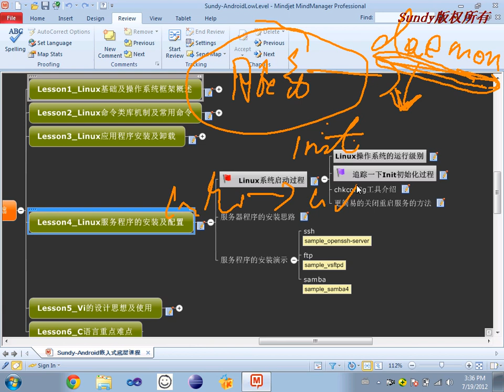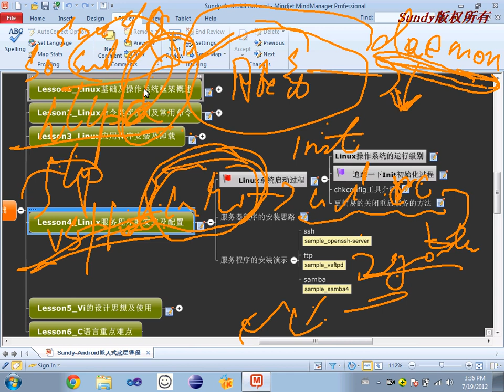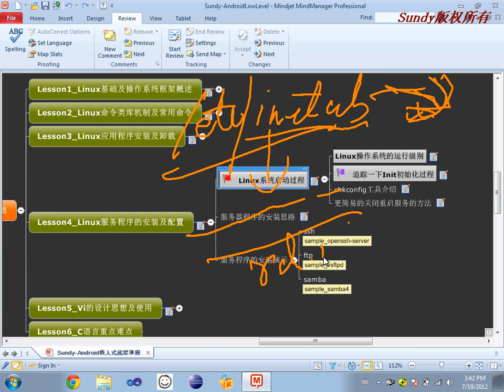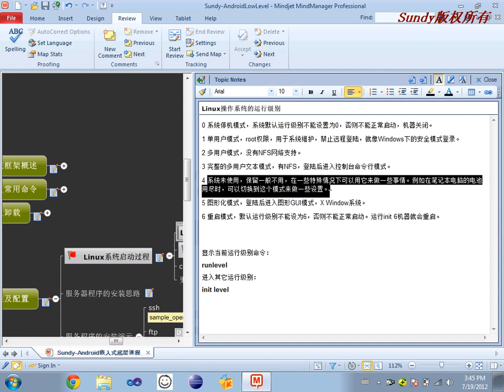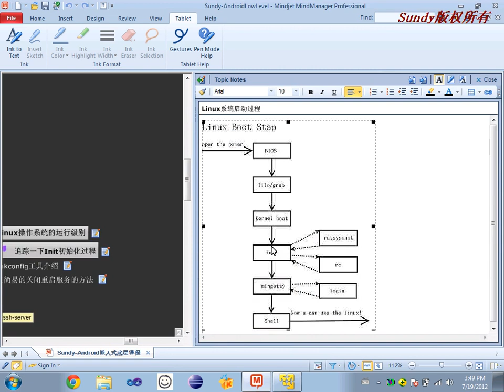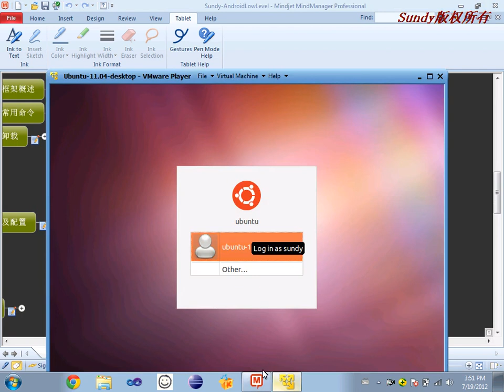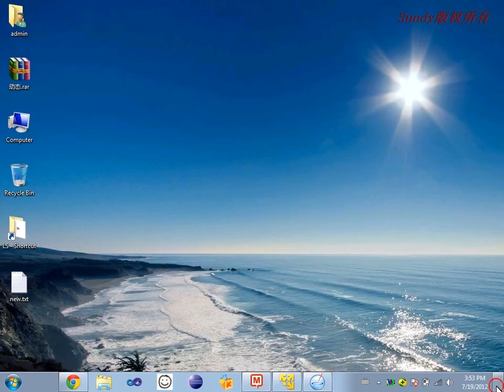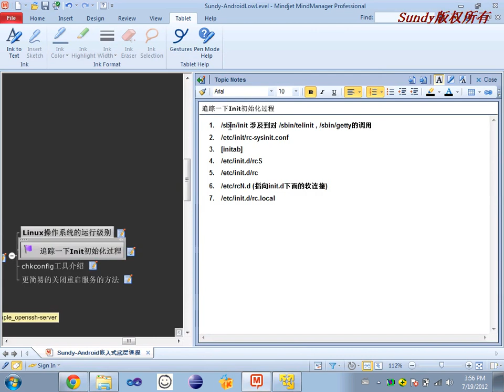Linux基础25 Linux服务程序的安装及配置1